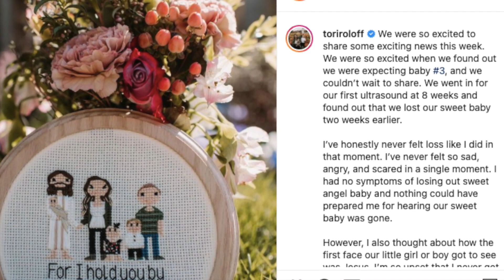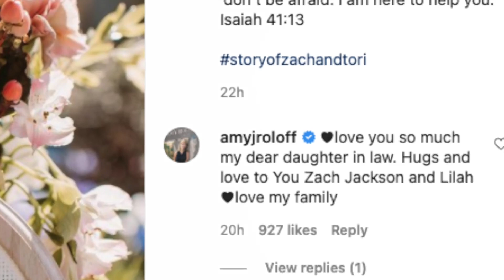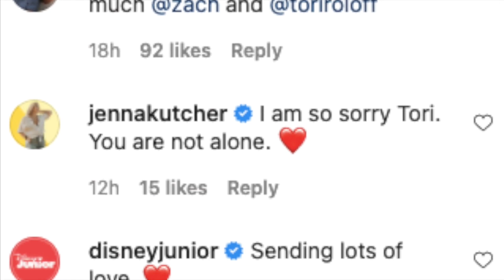LPBW MISCARRIAGE!!! Tori Roloff say THANK YOU For Loved and Supported After Miscarriage!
‘Little People Big World’ Star Tori Roloff says :"We are not alone. We are loved. We are supported.🤍"